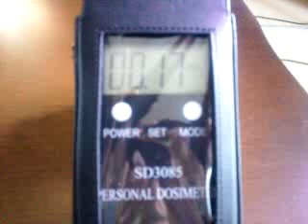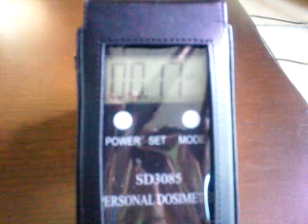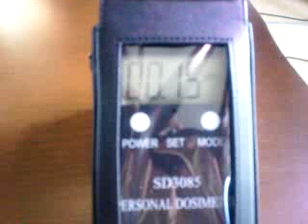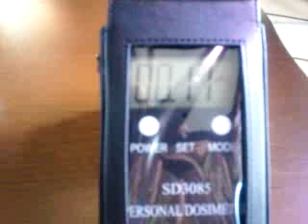福島県いわき市勿来町 木造１Ｆ居間(換気ON・エアコンOFF・畳から30cm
Android で録画された動画 - Captured Live on Ustream with the Ustream Mobile App